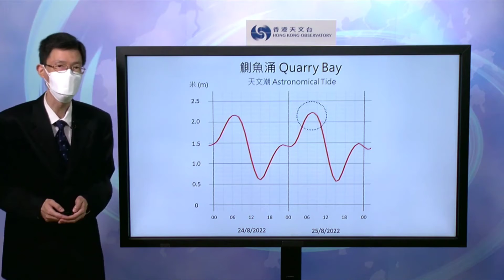SOCIETY TV TYPHOON FLASH | 2022 08 24 22:00